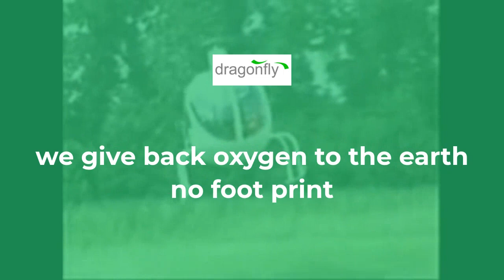I'll meet you there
Avimech Helicopters